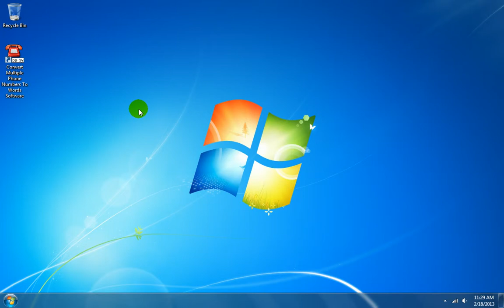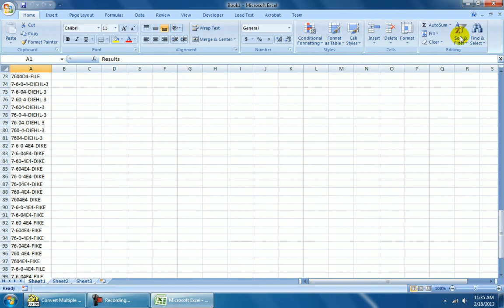How To Use Phone Numbers To Words Converter Software